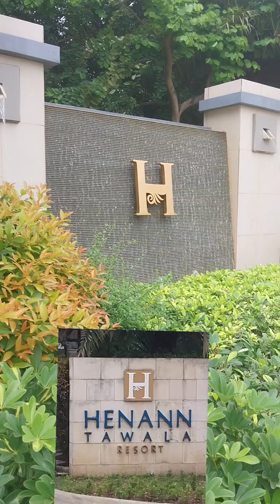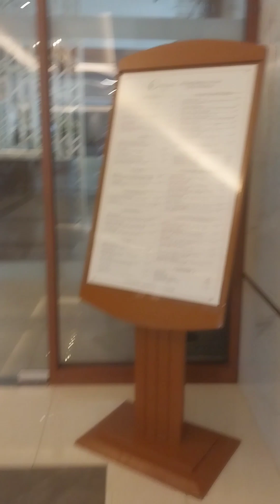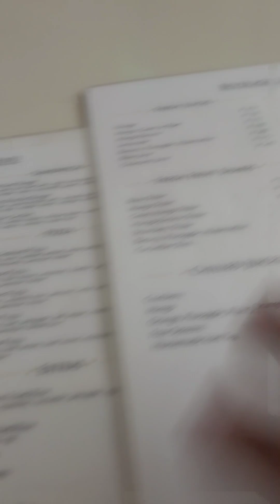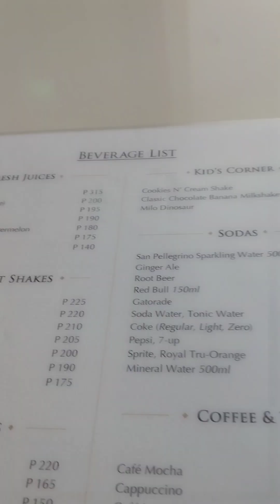henannresortbohol bohol travelsapanglao